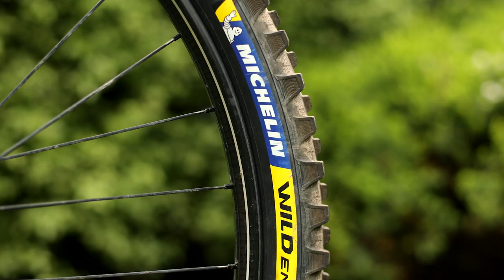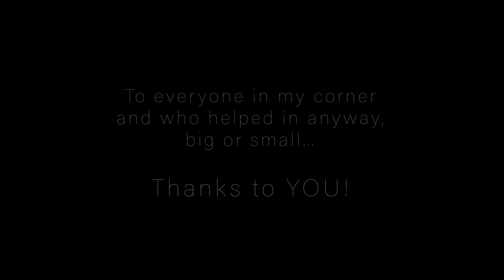Thanks to YOU | A tribute to all those who supported this year's mission!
This video is for everyone who was in my corner this year: from my physical and mental coaches; to the kind people who messaged with words of support and encouragement; to my friends and family who stood by me through thick and thin: to the brands who stepped up late in the year to make sure I had everything I needed to compete against the best. I experienced so much kindness and support this year from the people closest to me to complete strangers and for that I am so grateful.
It was an extremely challenging year, one I wouldn't repeat but sitting here now a year on in a completely different situation I hope, if nothing else, that this saga gives people hope that if they persist and stay focused on where they want to be in the face of adversity, then even 12 months on they can be in a completely different place. Thank you to everyone who played a part in getting me to where I am today, I'm excited to share my 2022 plans with you very soon!

Filmed by: James Lumley-Parkin and Matt West
Edited by: Matt West